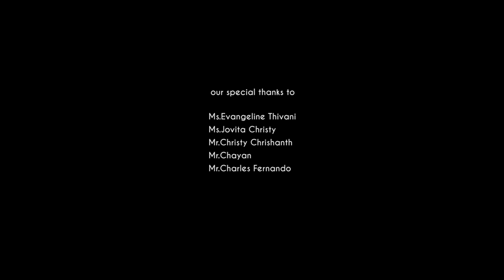Yaam | Award winning short film | National Short Film Competition | Youth Film Festival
YAAM was produced under the theme of SriLankan Identity through the Third Eye. And it got the first place in the National Short Film Competition Which was conducted by Ministry of Reconciliation and Official Languages.

Cast - Tharmendran, Kodeeswaran, Jana Rj
Script - Naken Vijayathas & Grason
Cinematography - Saranjan
Poster - Shownath
Voice - Abirami
Co_Director - Kevin
Script Discussion -  Charuni, Mouthika, Thilsyjayini, Sajith, Heisho